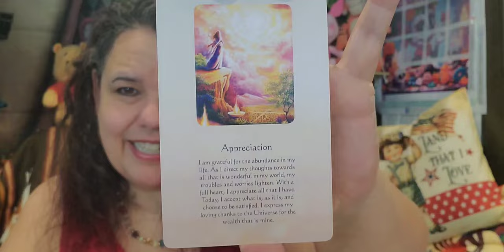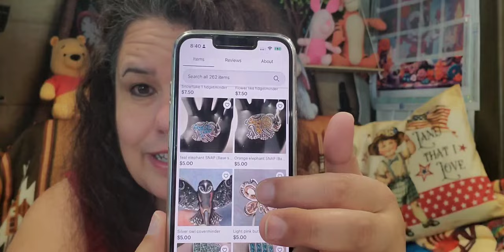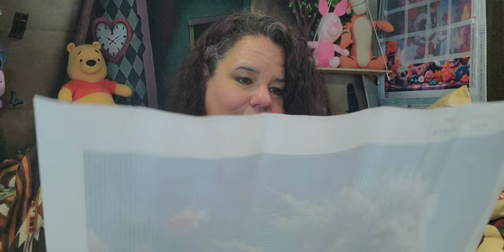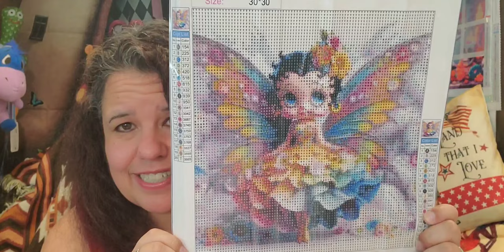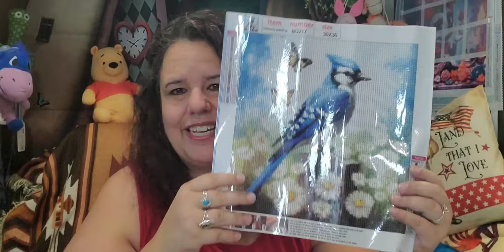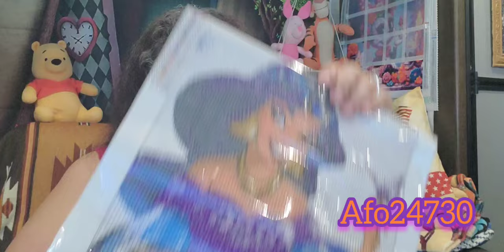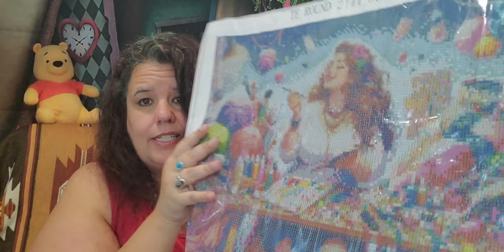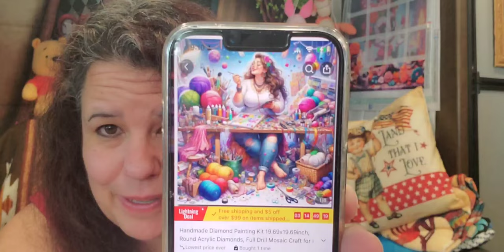Girls Best Friend Are Diamonds, they say; Come on in and see 😁 New Subscriber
FREE 90-day returns!
All payments are secure and accepted.

Hi, I'm Star and welcome to the RV Family here at starlightstarbright70. Also, the 2 diamond paintings I got for playing and winning farmland.

Today's SHOUT OUTS mentions

Nanascraftygems02 on Etsy #
Dawn Marie & @diamondnana1026 run this store and create beautiful snaps, fidgety and cover minders. please go over to etsy and check out their store and support their small business, thanks 😊 They also have a Facebook Group!!

List of items shared with you today from Temu, remember prices to fluctuate, so please check your price adjustments 😁

1. Four diamond paintings

2. Woman Crafts Diamond Painting

3. Blue Diamond

Remember to appreciate all the things you have as God supplies you with everything you need. Remember to trust in him always as he does care for you💖💖

July 13th
@lowrainehope   New, Thank You! Welcome to our RV Family.

Star's Enchantments
Fan Mail: Parcels
Star's Enchantments
201 W Spruce St, #223

~ Copyright Designation ~